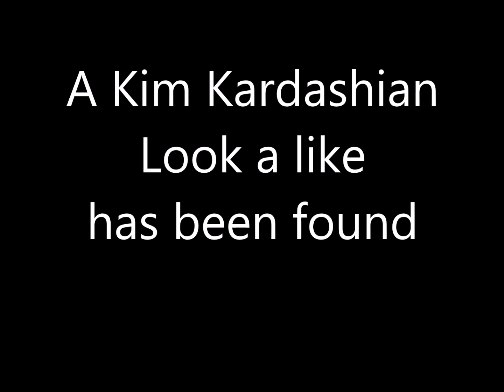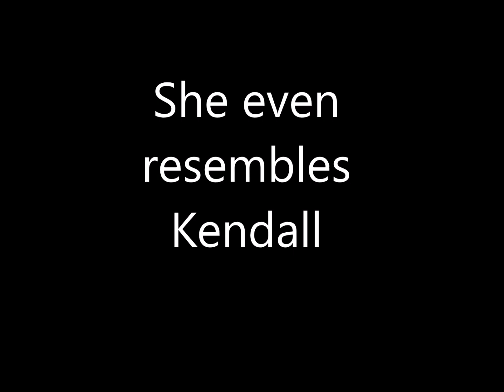2022 Kim KARDASHIAN Egyptian Look Alike !!